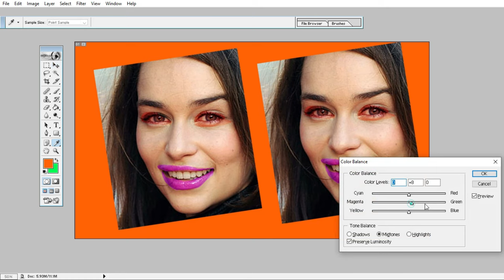How to Take Professional Green Screen Photography zz || Photo Edit Tips